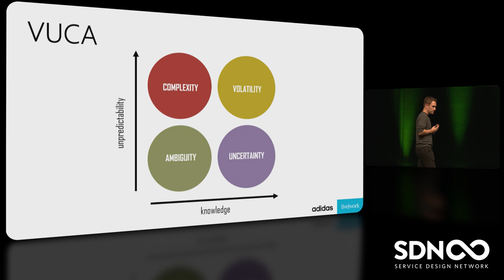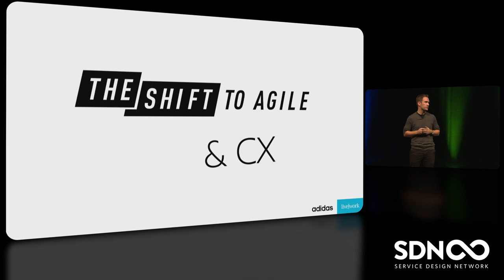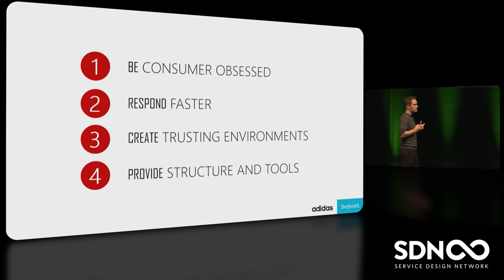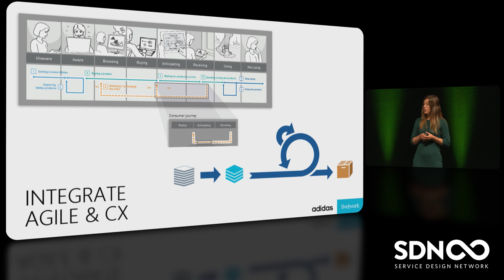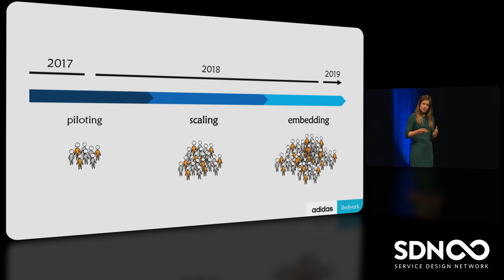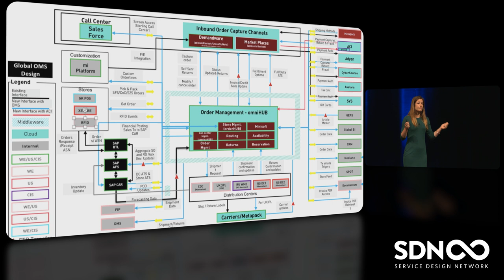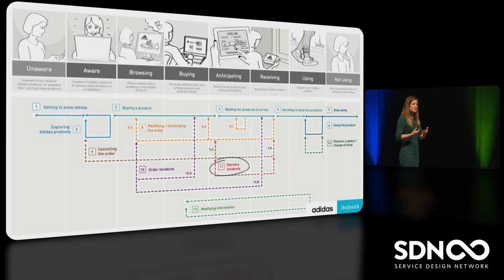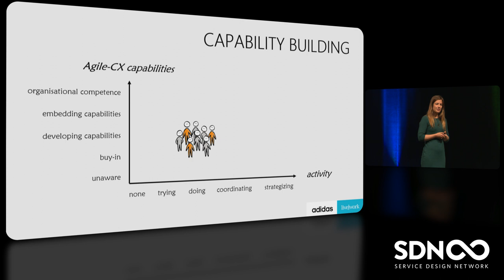SDGC18 | Peter Brook & Anna-Louisa Peeters: An Agile-CX Transformation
Digital transformations are ubiquitous. To stay ahead, many businesses aim to become agile and customer centric, but getting the most out of both mindsets is difficult when implementing them separately. Adidas has therefore made the strategic decision to find the sweet spot and harmonise them into one integrated approach, equipping their omnichannel teams to build great end-to-end experiences, sprint by sprint. Together with Agile consultants and Livework, they have developed an Agile-CX framework that is currently being rolled out across the organization.